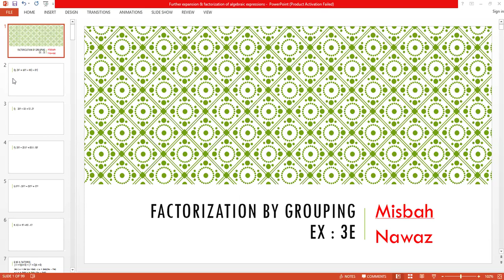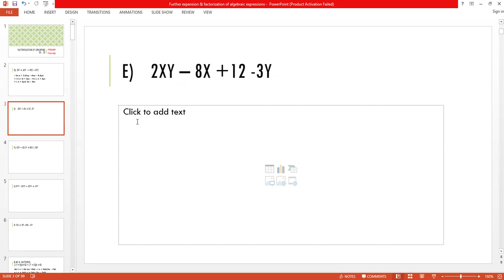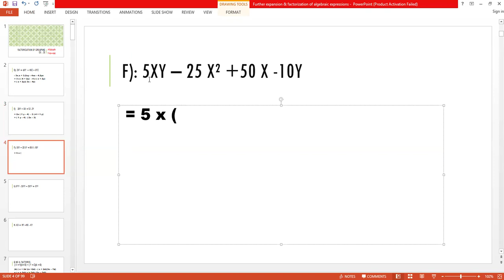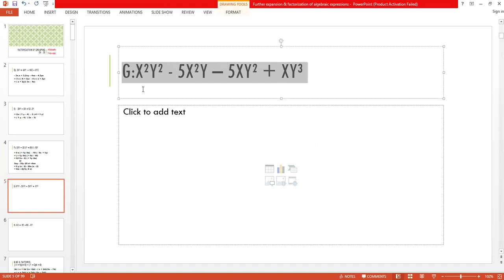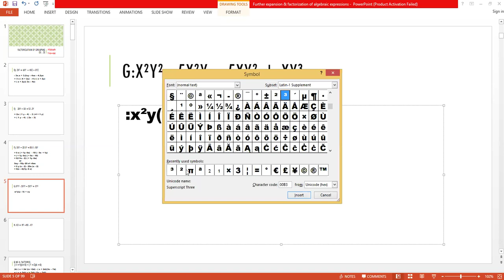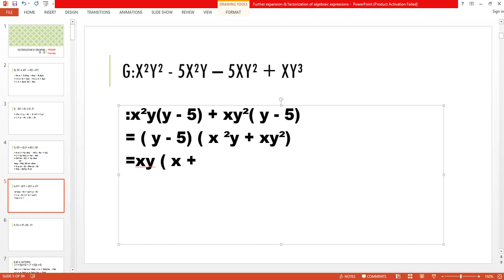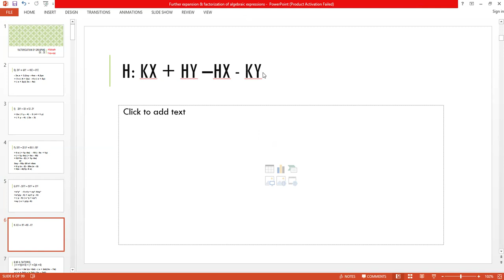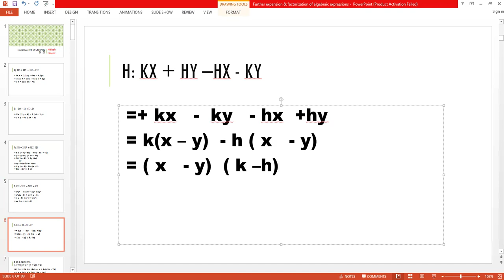NSM Book -3, class 8, Factorisation by grouping, Ex 3 E Q no 5 parts d h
New Secondary Mathematics Book -3, Class 8, Chapter No 3, Further Expansion & Factorisation Of Algebraic Expressions, Sub Topic , Factorisation By Grouping, Ex 3 E, Q no. 5,parts d-h